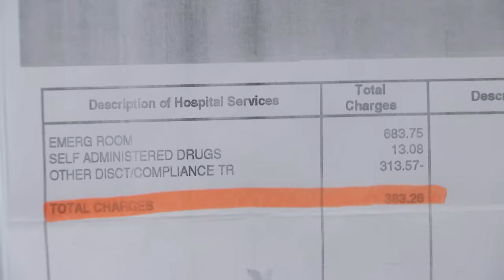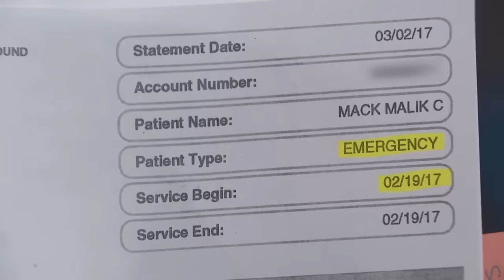Dog Bites 8-Year-Old and It's Caught on Video! | Part 2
Michelle says her neighbor’s 8-year-old son was teasing her dogs before he got bitten, but her son Skyler tells a different story!